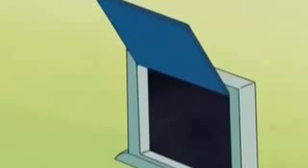Doraemon in Hindi new episode in (2017)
It just for kids